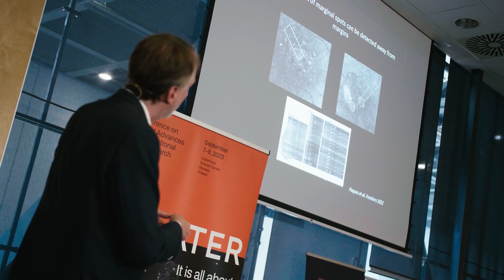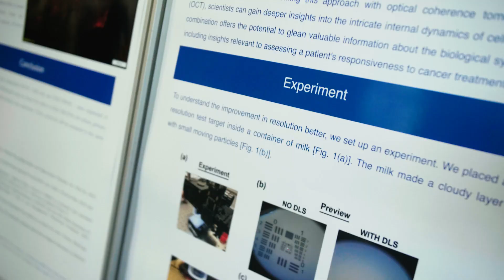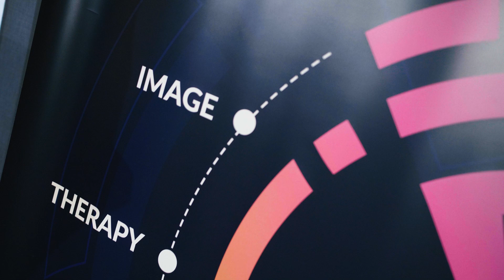Interviews with participants – Conference on Recent Advances in Translational Eye Research 2023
CRATER - Conference on Recent Advances in Translational Eye Research Highlights: Interviews with Participants The Copernicus Science Center in Warsaw, Poland hosted the CRATER - Conference on Recent Advances in Translational Eye Research from September 7-8, 2023. The conference brought together leading experts in the field of translational eye research and ophthalmology.

In this video, we interview participants of the CRATER conference to learn more about the latest advances in translational eye research. We discuss new OCT technologies, AI-powered algorithms for detecting eye diseases early, and new treatments for macular degeneration, glaucoma, and diabetic retinopathy.

If you are interested in learning more about the future of eye care, watch this video to hear from the experts at the CRATER conference.

The conference was organised by @IChFPAN , @ICTER  and @candelaNGO